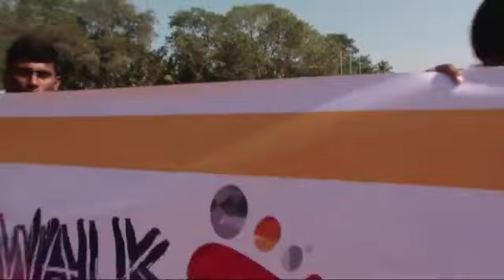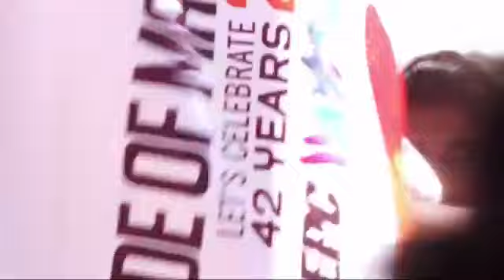EPC WALK 2k19 part 2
ජනපති විදුබිමේ අසිරිසිරිය